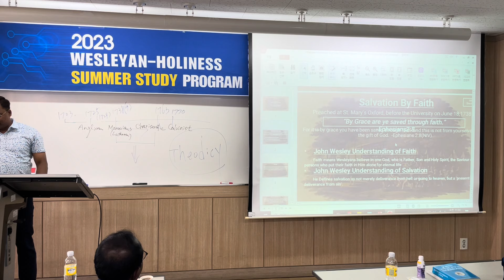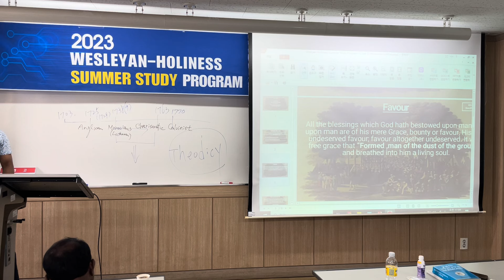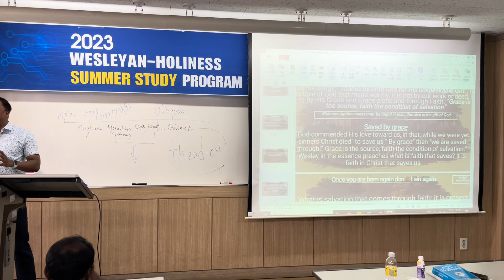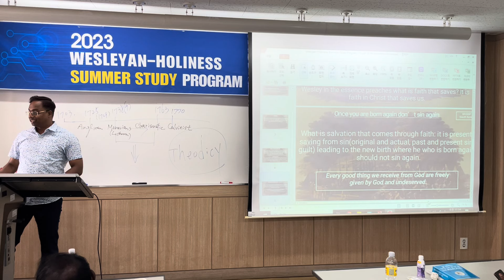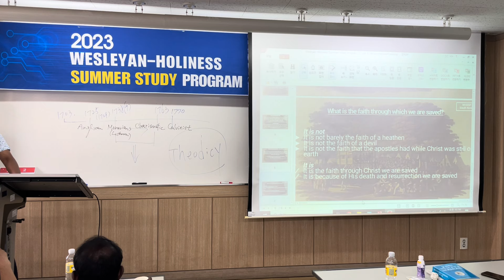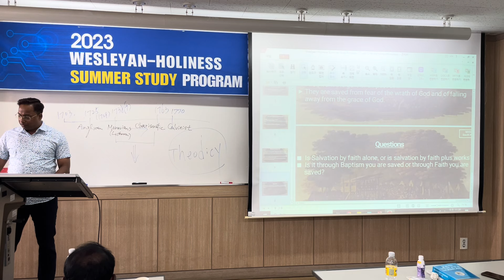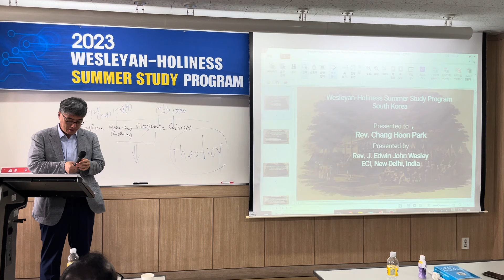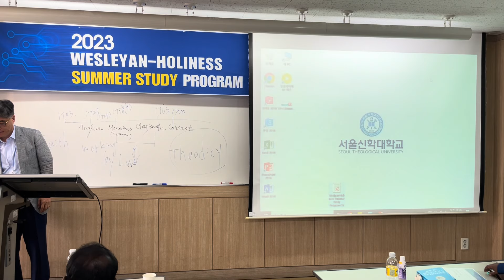2023.06.23 AM WHSSP Theology of John Wesley 2